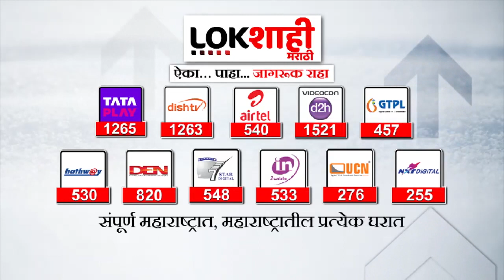Satyajeet Tambe : ... मी कायम टोल भरत आलोय, मी कधीही टोल चुकवले नाहीत | Amit Thackeray On Toll Naka